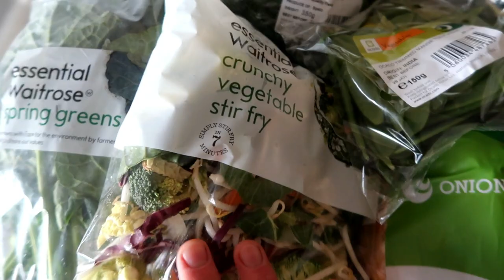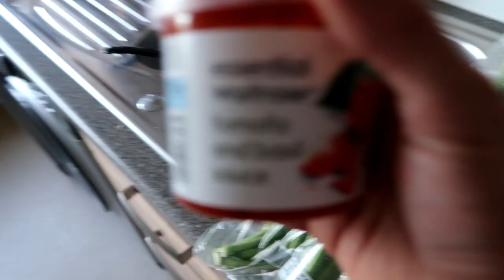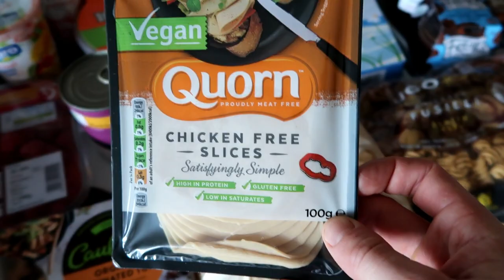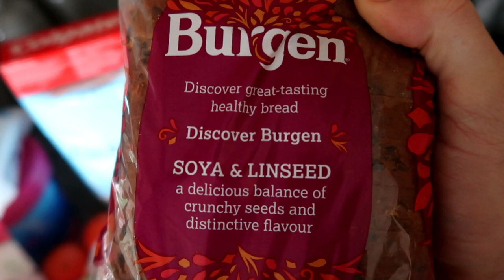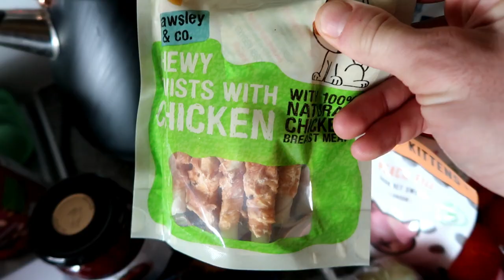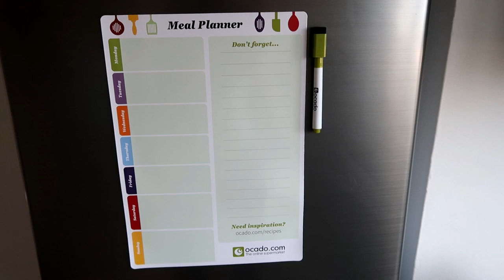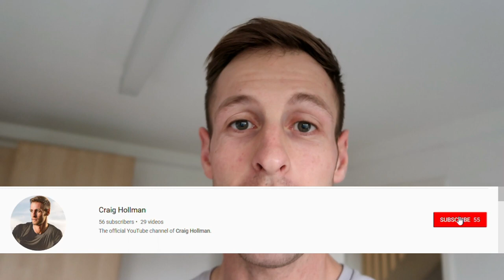British Army Soldier's Weekly Shop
Want to know what I eat weekly to maintain a high level fitness to ensure I can be ready for anything and be able to live up to the high physical demands of the job.